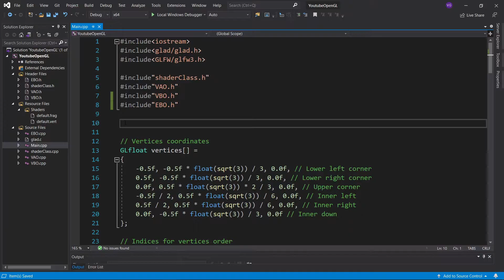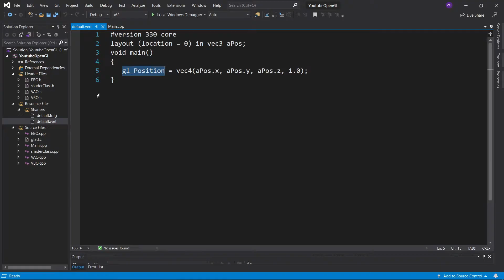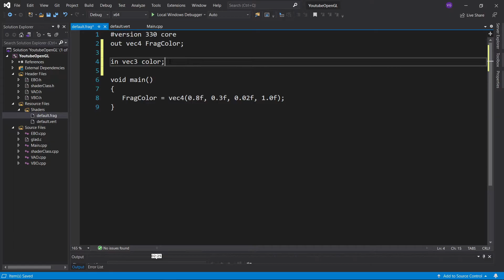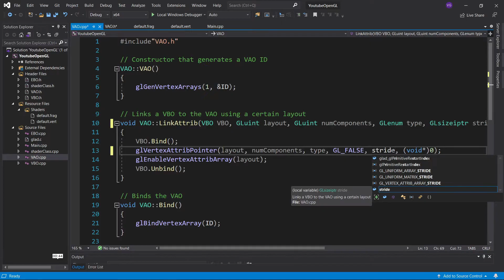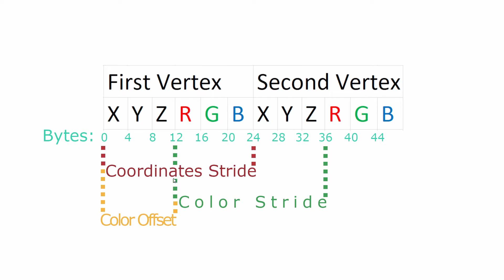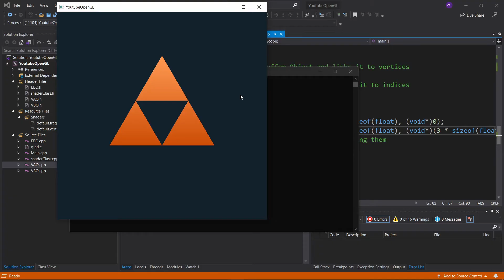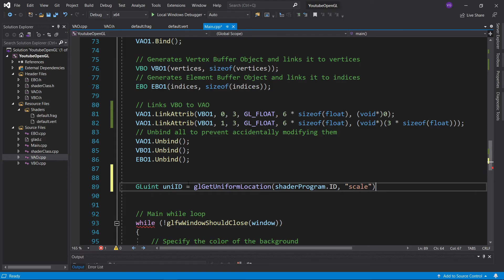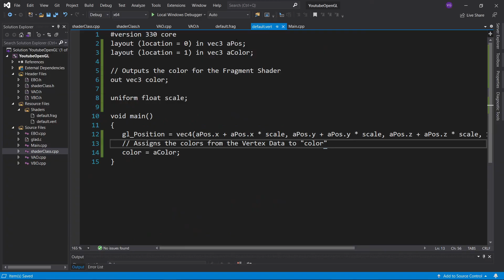OpenGL Tutorial 5 - Shaders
In this tutorial I'll teach you the basics of Shaders in OpenGL and play around with them for a bit.

*Timestamps*
0:00 Introduction
0:10 Shaders Properties
0:23 Vertex Shader
1:27 Fragment Shader
1:43 Adding Colors
2:49 Modifying the VAO class
3:20 Vertex Attribute Pointer Explanation
4:35 linkAttrib Code
4:45 Interpolation
5:16 Uniforms
7:34 Error Checking Shaders
7:55 Comments